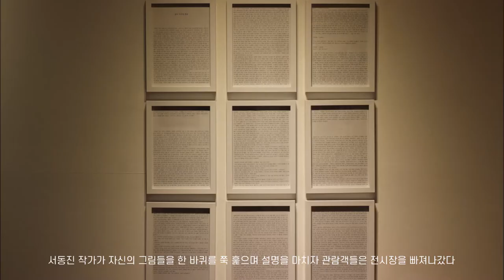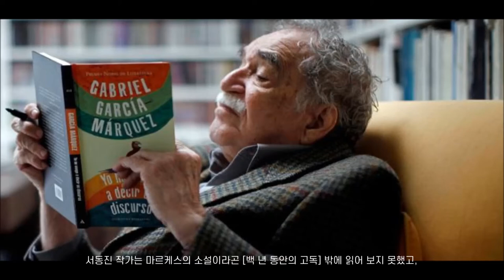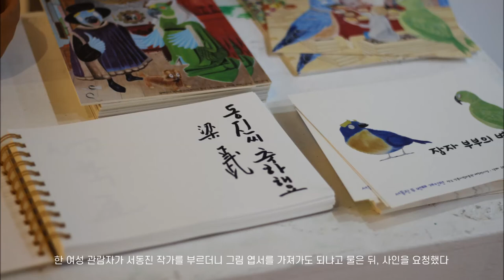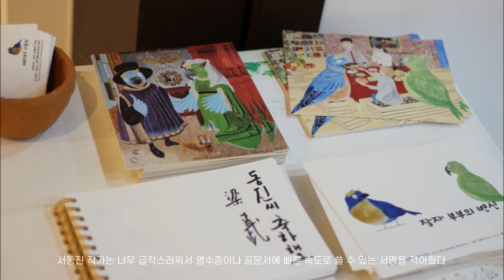사대주의와 가브리엘 가르시아 마르케스 ㅣ 서동진 작가 단편 소설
오늘은 2017년도에 쓴 단편 소설
[사대주의와 가브리엘 가르시아 마르케스]를 읽어 보았습니다.

초반부에 저의 감사 인사가 있사오니, 소설을 먼저 듣고 싶으신 분들은
5분 뒤부터 청취해 주시면 되겠습니다. ^,^

방문해 주신 모든 분들 감사하고 즐거운 12월 되십시오. 꾸벅